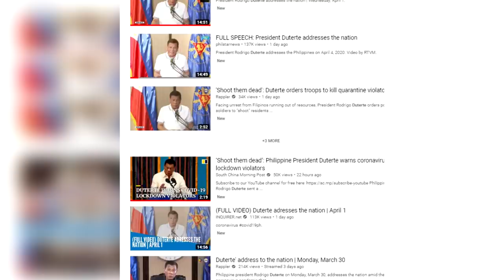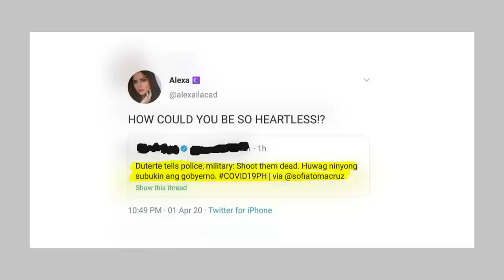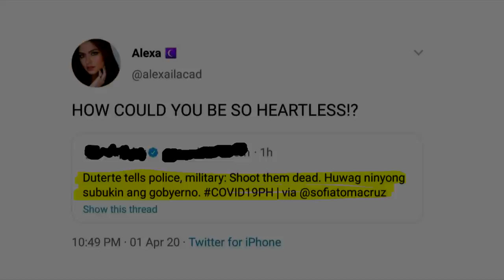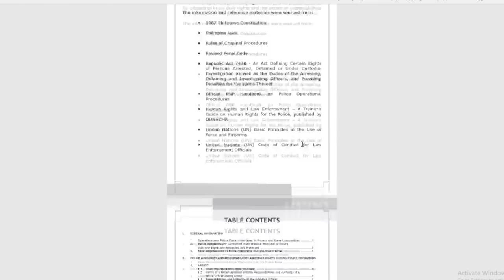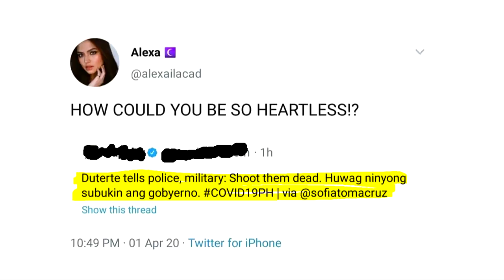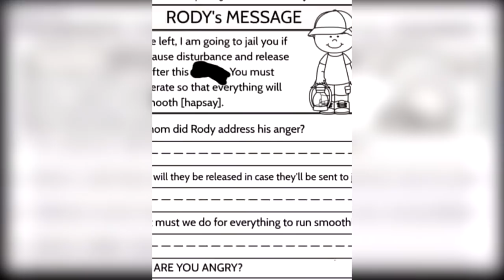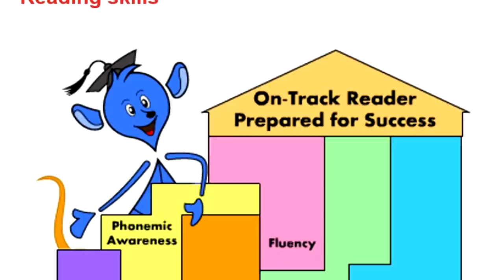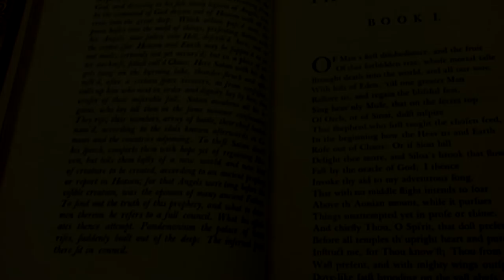PRESIDENT DUTERTE SPEECH ANALYSIS